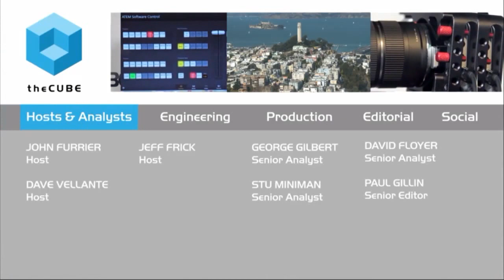Whitney Drake, General Motors | Oracle OpenWorld 2015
01. Whitney Drake, General Motors, visits theCUBE!. (00:18)
02. The GM Social Strategy. (00:40)
03. The Global Tool of Social Media. (03:02)
04. Tying in the Emotions of Vehicle Ownership on Social Media. (04:34)
05. The Technology of OnStar. (05:46)
06. The Culture of GM and Social Media. (07:00)
07. Data Improving Vehicle Productivity and Sales. (08:42)
08. Keeping Customers Engaged While Owning a Vehicle. (11:08)
09. The Social Environment and Where It's Going. (12:26)
10. How to be a Data-Driven Business. (15:03)
11. Measuring Engagement. (16:46)
12. Other Data Advantages and Insights. (17:58)
13. What Oracle Products GM Social Business is Using. (19:22)

Social is moving faster than the web, says General Motors social strategist
by R. Danes | Oct 27, 2015

The possibilities for companies to leverage data to market to consumers on social media continue to grow. Whitney Drake, manager of social strategy and care at General Motors Co. (GM), talked with John Furrier and Jeff Frick, cohosts of theCUBE, from the SiliconANGLE Media team, during Oracle OpenWorld 2015 about the new world of business-to-consumer relations on social platforms like Facebook, Twitter and Instagram.

Drake stated that strategists at GM are using social media in myriad creative ways for obvious purposes like selling more cars and increasing its brand imprint online. However, the team is continually discovering ways not only to market to consumers, but also to service existing customers with offerings like real-time assistance.

“We use social to get real-world data that would have taken 30 or 60 days — we can get it immediately,” she said. The company uses the data to reach out to and assist consumers having issues with their GM vehicle, answer their questions, and direct them to service providers.

Social needs to be personal, but not too personal

“At GM every journey starts and ends with the customer,” said Drake, and that philosophy applies both offline and online. GM carefully chooses consumer data to personalize its approach on social media, while being careful not to infringe on privacy. She concurred with Furrier’s assertion that, “You can’t bring a boilerplate to social,” and said finding the right balance is crucial to a successful social strategy. She also shared some surprising findings, such as engagement from visitors dropping as the number of social posts climbs too high.